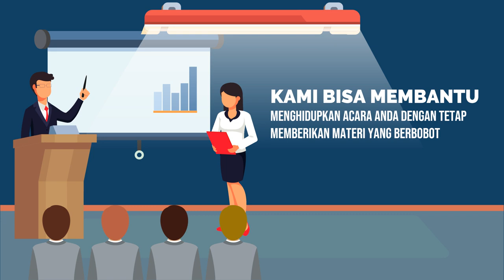Contoh Video Iklan Les Bicara Depan Umum, Public Speaking, Struktur Presentasi, Komunikasi Pemasaran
Jasa Edit Video Promosi / Contoh Video Iklan Les Bicara Depan Umum, Public Speaking, Struktur Presentasi, Komunikasi Pemasaran atau

Daftar Isi
00:00 - Cara Edit Video Iklan Pelatihan Public Speaking, Pidato, Trainer, MC, Host
00:10 - Contoh Iklan Promosi Les Meningkatkan percaya diri, Edukasi Komunikasi Penjualan
00:30 - Contoh Video Promosi Bimbingan Penegasan Bicara, Kejelasan Bicara, Branding Latihan Pengacara
00:40 - Contoh Konten Branding Pelatihan Komunikasi, Tempat Kursus, Voice Over
00:50 - Cara Promosi Branding Bimbingan Komunikasi, Peningkatan Diri, Promosi Latihan Komunikasi